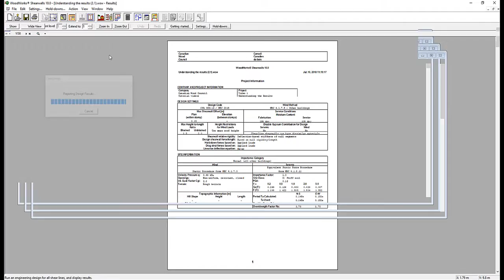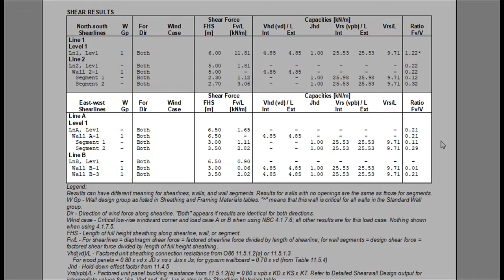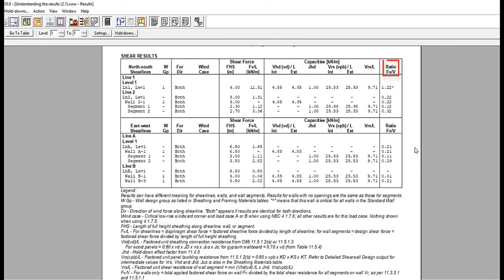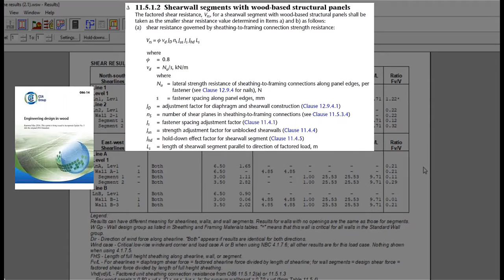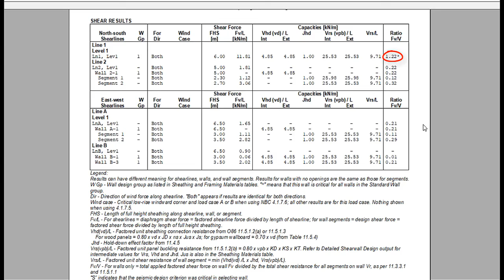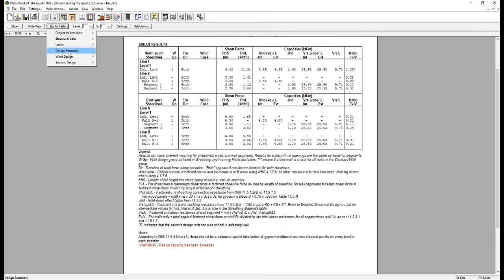🇨🇦 Vidéo 6.3 (Shearwalls V.F) - Résultats de cisaillement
💻  WoodWorks® Shearwalls
Le logiciel Shearwalls est un outil pour la conception de structures, incluant les murs, les assemblages de retenus, la toiture et les ouvertures, auxquelles le logiciel génère automatiquement des charges de vents et des charges sismique, suivant le Code National du Batiment, et les distribuent sur le modèle. Shearwalls produit également plusieurs pages de résultats, résumant les charges et leurs effets sur la structure.

▶️  Sujets traités dans cette vidéo…
1. [0:32]: Conception d'un diaphragme flexible - "Shear results"
2. [1:28]: Shear results - Groupe de mur (origine)
3. [3:04]: Shear results - Description des forces de cisaillement
4. [3:22]: Shear results - Description des capacités
5. [3:45]: Shear results - "Hold-down effect factor (Jhd)"
6. [4:37]: Shear results - Ratio Fv/V